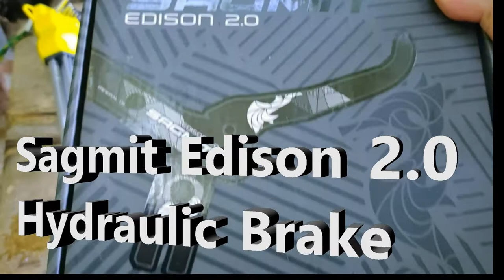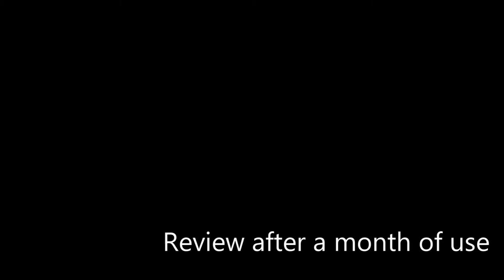Sagmit Edison 2.0 MTB Hydrau Brakeset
Unboxing the SAGMIT EDISON 2.0 Ultralight Hydraulic Brakeset

Description
Brand: SAGMIT
Design: CNC HYDRAULIC BRAKE SET
Model: EDISON 2.0
Material: ALUMINUM ALLOY LEVER
CNC ALLOY CALIPER
Features
     ICETECH DISC PADS (Cooling Pins)
     HOSES AND FITTINGS
     INTERNATIONAL STANDARD AND POSTMOUNT READY
      MINERAL FLUID
      LEVER REACH ADJUSTMENT
      ULTRALIGHT